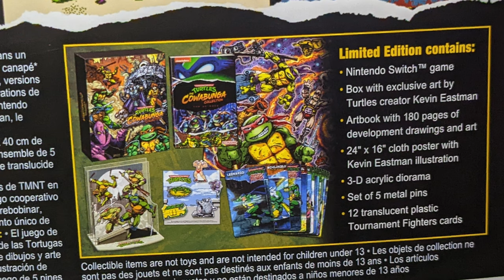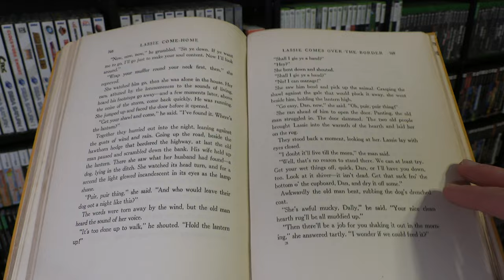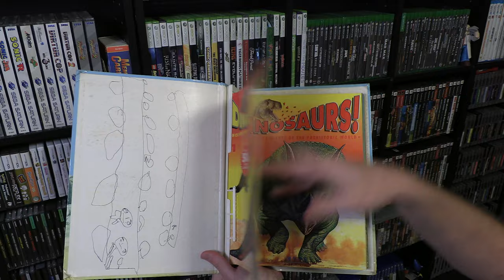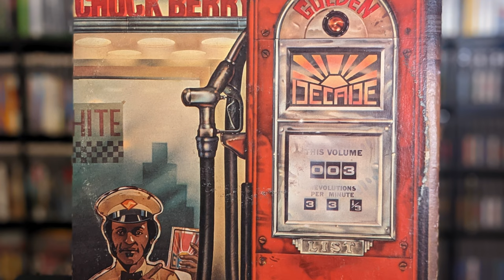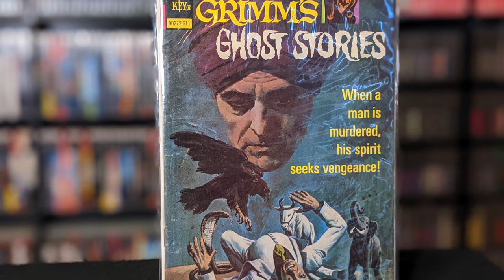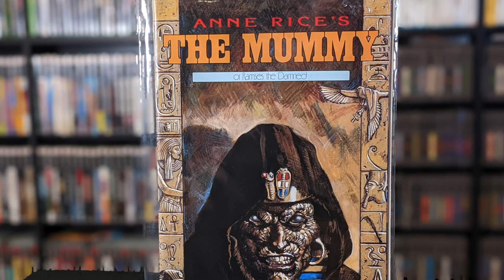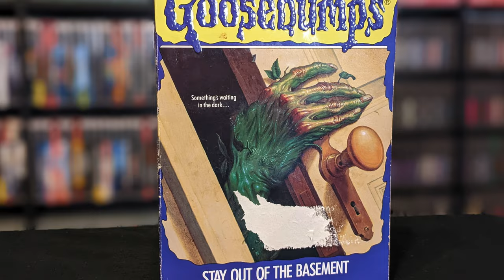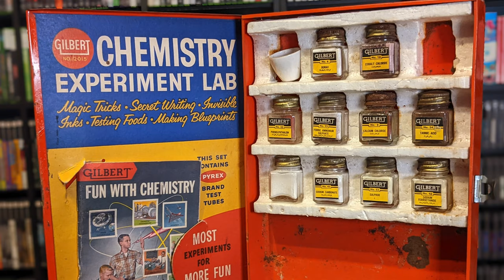2022 Fall Pickups & some we forgot about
After finally getting settled into the new home, the wife and I found some pickups we had in storage.